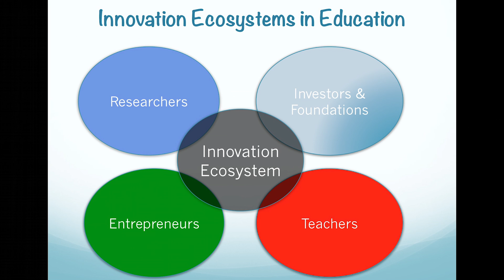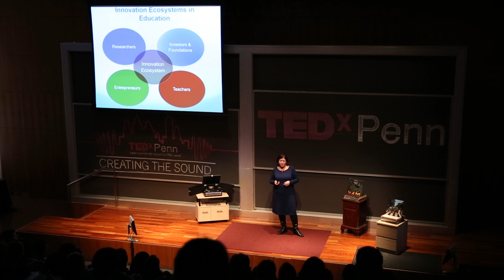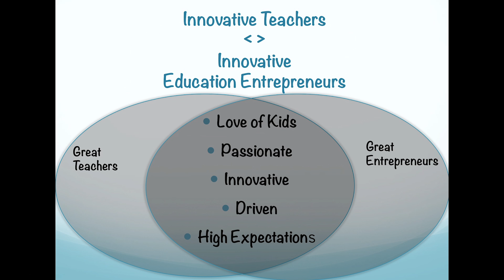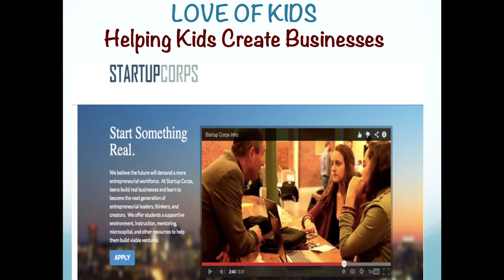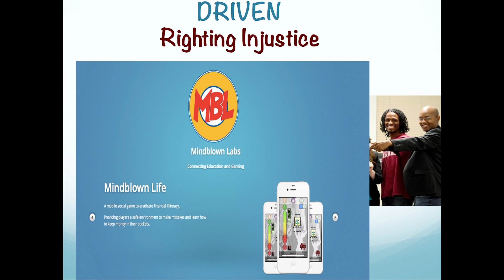What happens when teachers and entrepreneurs work together: Barbara Kurshan at TEDxPenn 2013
The Information Age demands for new education tools and resources--all of which would not be possible without the cooperation of teachers and entrepreneurs. Barbara Kurshan talks about how she has helped to create an innovative environment for making the building blocks to revolutionize modern education.